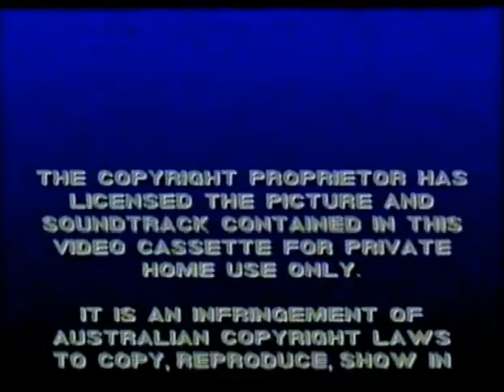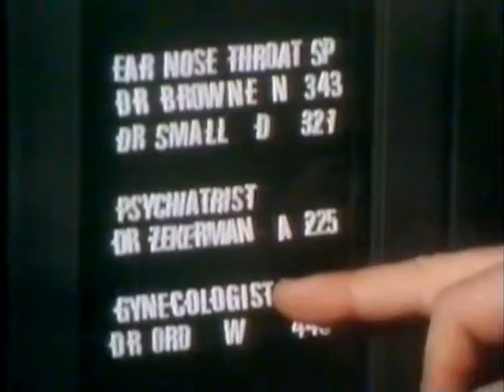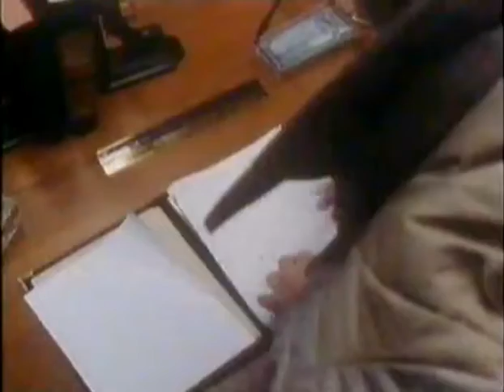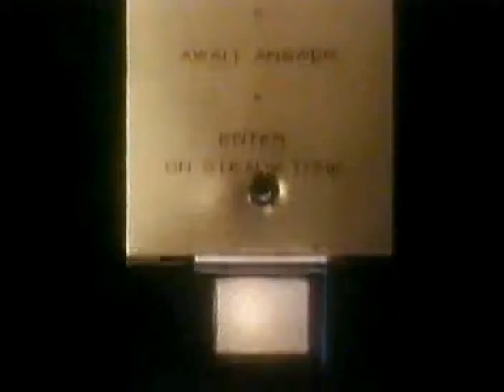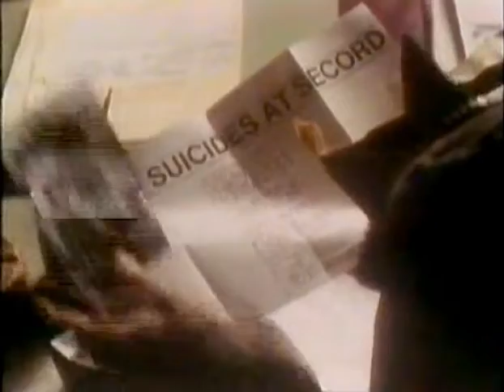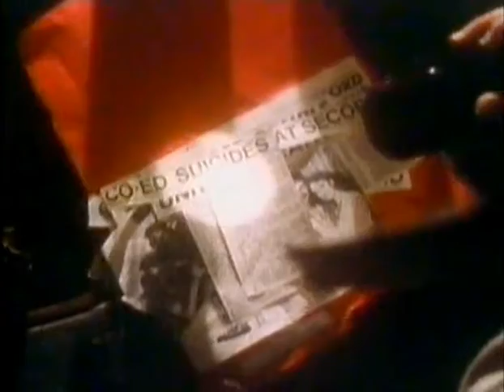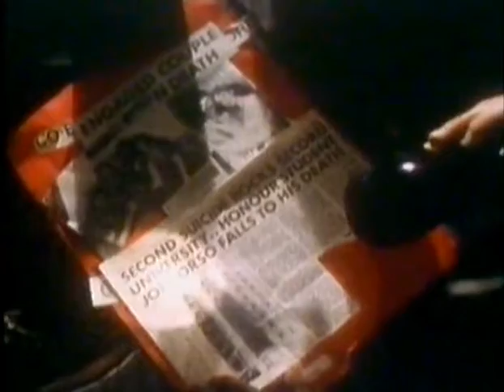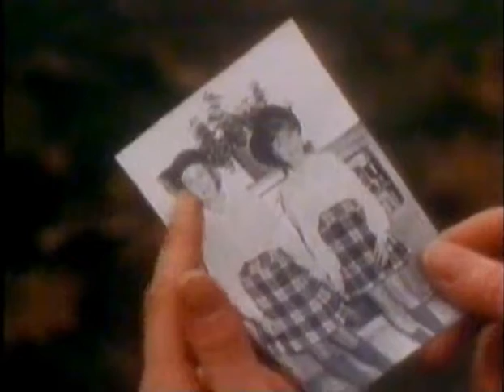Saul Rubinek - The Suicide Murders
The Suicide Murders (1985) - Staring Saul Rubinek. This is a Canadian made for TV movie.  She was cool, attractive - a real society lady - and she was in trouble. Benny Cooperman, a private eye with a hard head and a tender heart, was ready to help her in any way he could.

The movie is VHS quality and needs to be made into a DVD. (VHS tapes deteriorate and movies need to be preserved. This is my attempt at preservation.) I would buy the DVD version if they released it. *HINT*  I enjoyed this movie so I decided to share it with others. It was extremely hard to get. It was released on VHS in Australia.  Now if I could only find Murder Sees the Light - Another Benny Cooperman TV movie. This movie was so hard to get I only saw it available once (Ebay Australia)  in a whole year of searching and I purchased it. I had it converted into NTSC from PAL Format. To date it is the most money I have ever spent on a VHS.  Enjoy! ♥  =^_^=